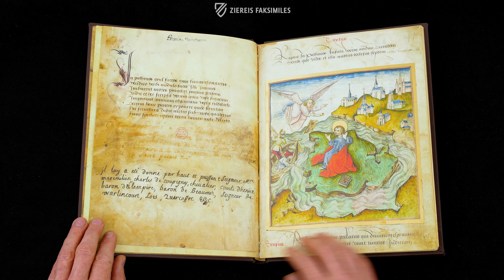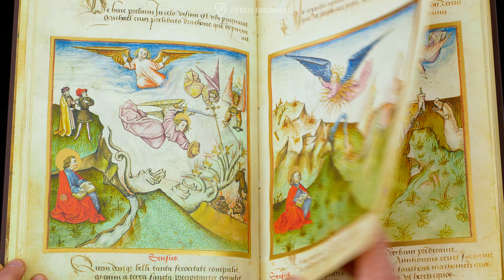THE ILLUMINATED APOCALYPSE OF LYON - Browsing Facsimile Editions (4K / UHD)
A truly amazing Apocalypse that is somewhat less terrifying than graceful! The so-called Illuminated Apocalypse of Lyon demonstrates exceedingly rich pictorial adornment that fascinates with the delicacy of its depictions. The so-called Master of the Missal of Paul Beye, a gifted 15th century French miniaturist, can be identified as the creator of these glories. The biblical text of the Revelation of John is presented in 230 Latin verses, while the text of the Apocalypse is always clarified by a corresponding verse and illustrated by a miniature. A unique arrangement of imagery and text that underscores the exceptional significance of this valuable manuscript!